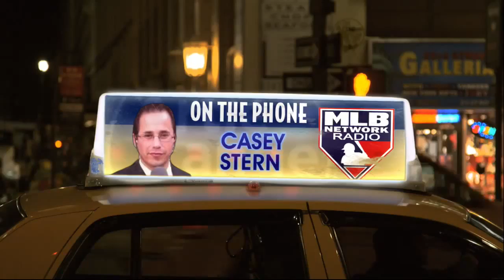The Artie Lange Show - Casey Stern (in-studio)